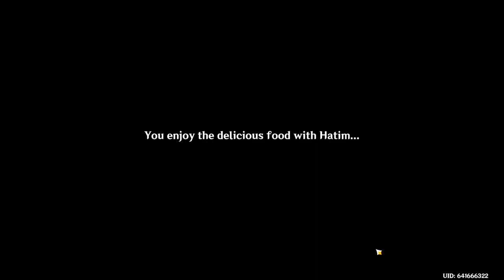Genshin Impact - AR59 to AR60 Week 7/19